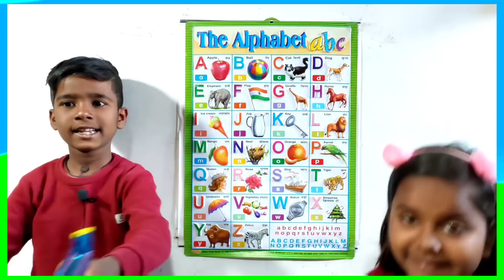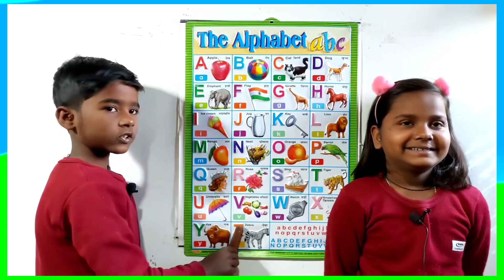A for apple | अ से अनार | abcd | phonics song | a for apple b for ball c for cat | abc songs | abcde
Your quiry
a for apple
abcdefg
english alphabet
abcd cartoon
a for apple bi for boy
alphabet songs
a for apple a for ant
nursery rhymes

abcd varnamala
abcd varnamala
english varnamala
english alphabet
A for apple
kids alphabet

 एबीसीडी
वर्णमाला

Description

a for apple 🍎, b for ball 🏀, c for cat 🐈 | abcd phonisc song | अ से अनार क से कबूतर